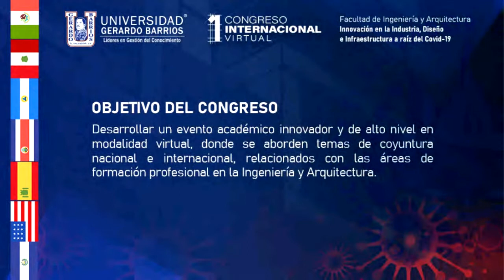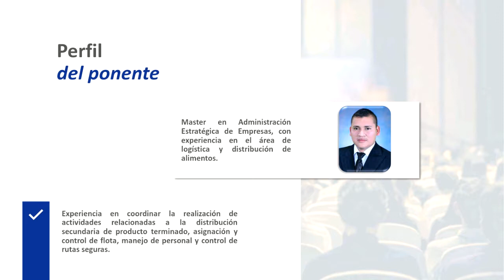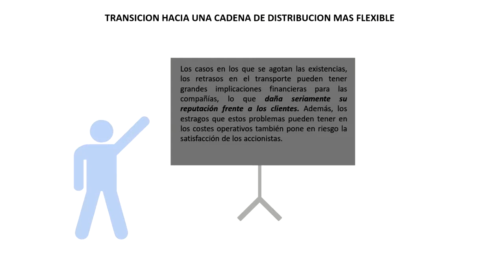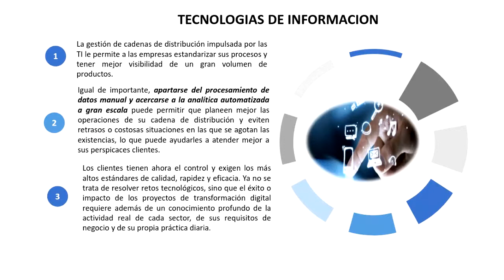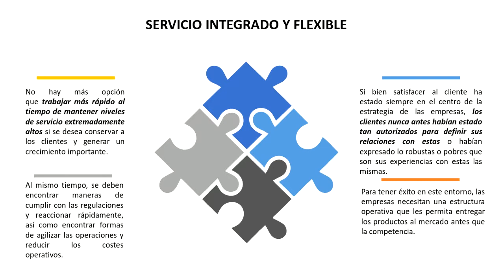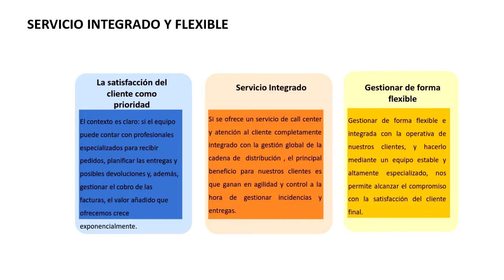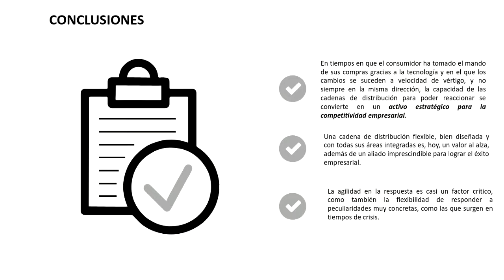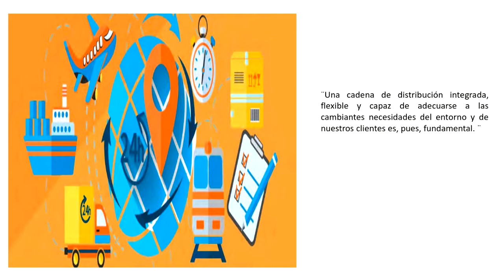Abastecimiento y distribución de alimentos en tiempos de crisis.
Congreso F. Ingeniería y Arquitectura - Abastecimiento y distribución de alimentos en tiempos de crisis.